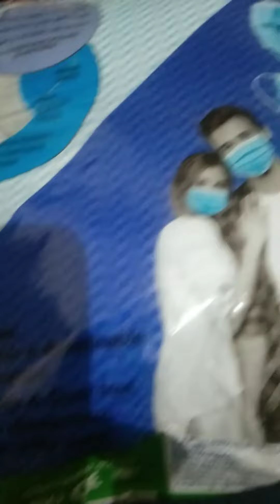Best quality mask buy to Flipkart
Best quality mask sugero available on flipkart